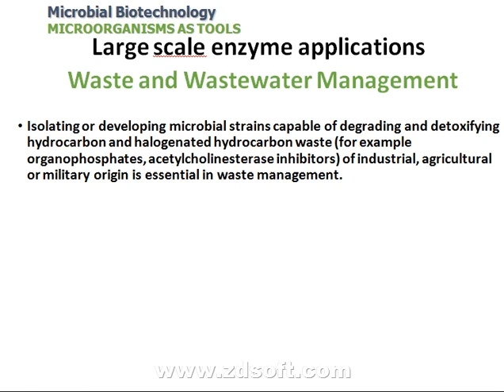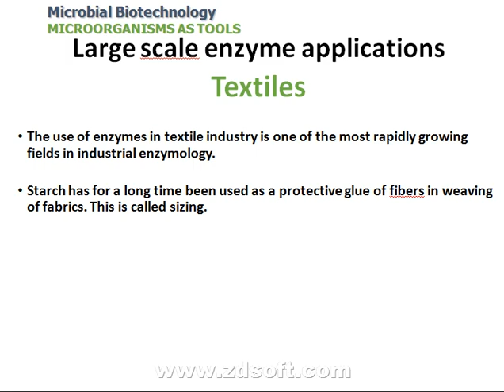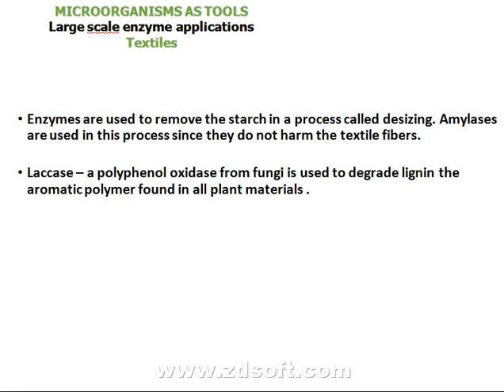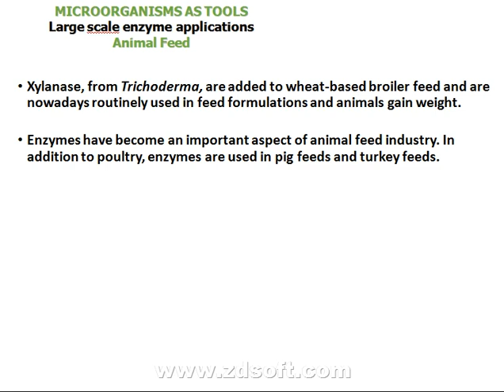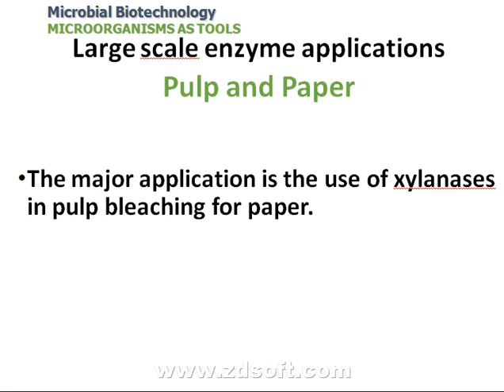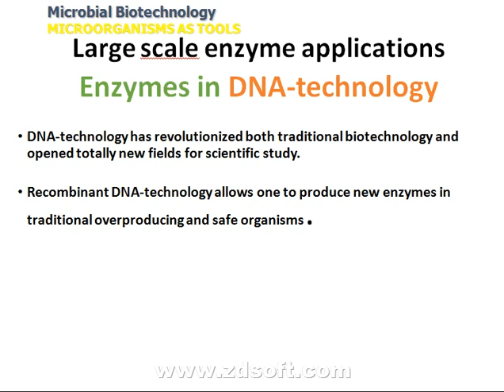Microbial Biotechnology Application| uses of Enzymes produced by microbes. Urdu |Hindi Part 3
Microbial Biotechnology Application/uses of Enzymes produced by microbes. Urdu |Hindi
MICROORGANISMS AS TOOLS
INDUSTRIAL USE OF ENZYMES
In detergents, Foods/Beverages , Food flavoring agents and preservatives, Oil recovery/mining, Bio-leaching, Waste and Wastewater Management, Textiles, Animal feed, Baking, Pulp and Paper, Leather, Enzymes in DNA-technology
Enzyme Production by Microbial Fermentation
Extracellular and Intracellular Enzymes production
Protein Engineering to improve Enzymes properties, immobilization
Xylanase, Cellulase, Lipases, Proteases,
 Amylases, Hydrolases, Taq Polymerases, Pectinases